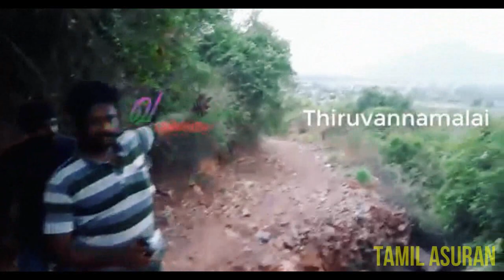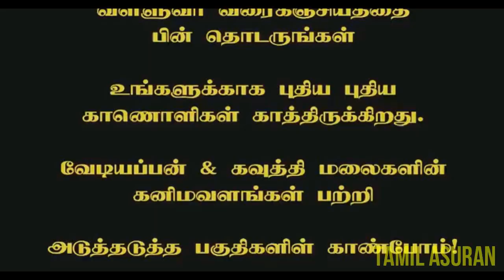சேலம் வழி சாலை திட்டம் இதுக்குத்தான்! | Salem 8 Way Road Project Latest News